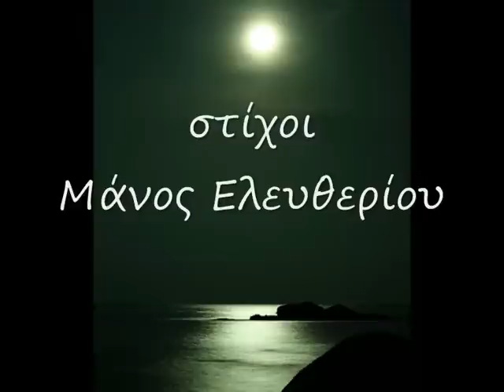Θέμης Ανδρεάδης-Μάνος Ελευθερίου * Ρεμπέτικο Μυστήριο /Official Audio Release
Θέμης Ανδρεάδης - Ρεμπέτικο μυστήριο
Μουσική:Θέμης Ανδρεάδης
Στίχοι: Μάνος Ελευθερίου
Άλμπουμ '' Σαν Ξαφνικό ταξίδι''
1982
παραγωγή Θ. Ανδρεάδης
2003 επανακυκλοφορία ''Protasis''

Παραμύθια για να ακούν οι ζωντανοί
και να τρέμουν απ΄τον φόβο οι νεκροί
και τα θέλεις τα στιχάκια μου κουρέλια
στα τσιγκέλια

Ρεμπέτικο μυστήριο τροχίζει το μυαλό μου
ρεμπέτικος κι ασίκικος νταλκάς
την νύχτα πάλι ποταμός
θαρθείς μεσ΄στο όνειρό μου
και τα σπαθιά στα χέρια σου τα δέκα θα κρατάς

Και με θέλεις της δικιάς σου φυλακής
τα σκοτάδια να φορώ της μουσικής
με πληγές τυφλό σκυλί και μεσ΄τους δρόμους
και στους νόμους